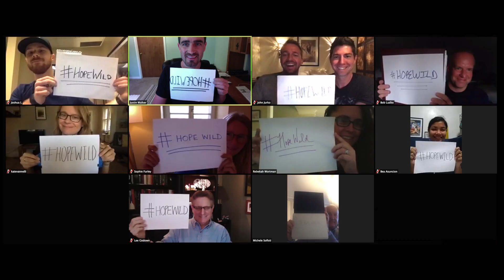Garmont HopeWild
We are all facing a big challenge.

But together with great strength, courage and determination, we can win this battle and bounce back stronger than before.

We will soon go back to our daily adventures, to our hikes through the wild, and will be able to run again to the top of the world achieving our goals.

We will be back catching a flight to discover new corners of the world and look with renewed spirit at the beauty thriving around us.

We will hug each other victoriously at the end of it all.

We are the Garmont team, we StayWild and we also

CREDITS:

Editing Diego Bedeschi

Special thanks to Jimmy Ghione for lending his voice to our message